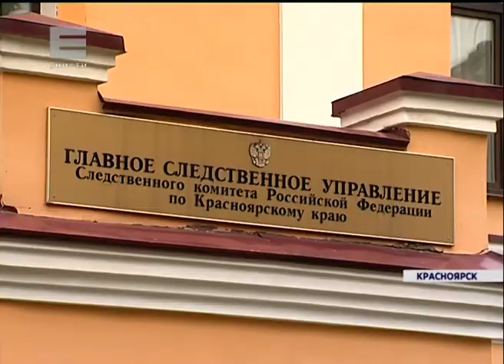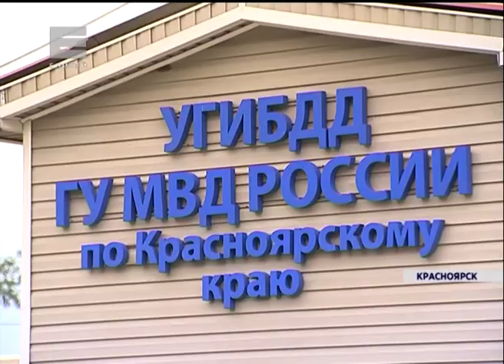Смертельное ДТП с тремя погибшими произошло в Козульском районе